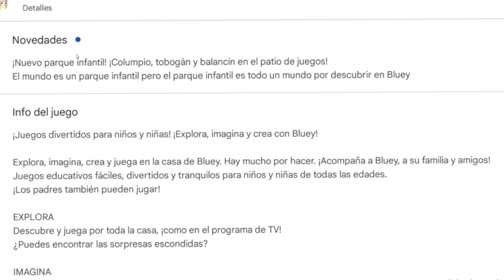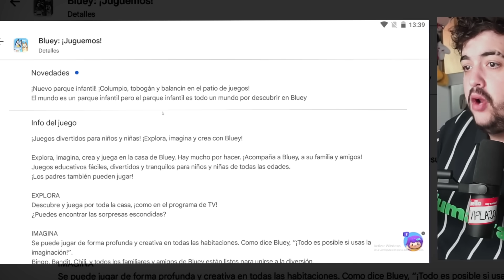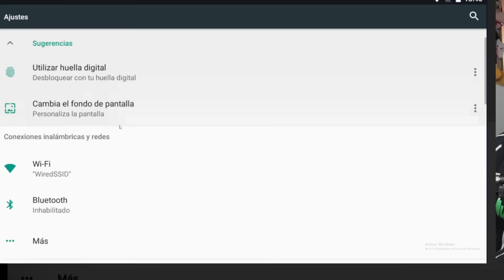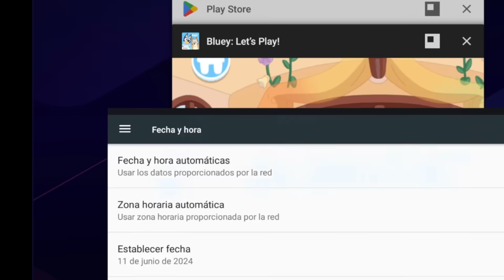ÉL ESTÁ ROBANDO A LOS NIÑOS DE LA APP DE BLUEY